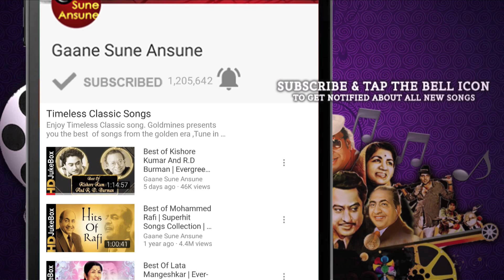Betaaj Badshah (1994) | Full Video Songs Jukebox | Raaj Kumar, Shatrughan Sinha, Mamta Kulkarni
Tracks
00:24 Maine Tujhe Dil Diya
05:04 Chudiyan Bajaungi
08:32 Ek Chadar Do Sone Wale
13:37 Pyar To Ek Imtihan Hai

Movie:- Betaaj Badshah (1994)
Starcast:- Raaj Kumar, Shatrughan Sinha, Mamta Kulkarni, Jay Mehta
Lyricist:- Sameer

Song:- Maine Tujhe Dil Diya
Singer(s):- Udit Narayan, Sarika Kapoor

Song:- Chudiyan Bajaungi
Singer(s):- Poornima

Song:- Ek Chadar Do Sone Wale
Singer(s):- Kumar Sanu, Poornima

Song:- Pyar To Ek Imtihan Hai
Singer(s):- S.P. Balasubramaniam, Sadhana Sargam